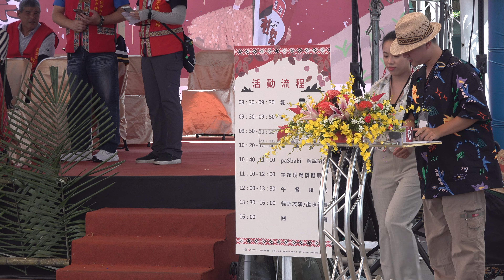2024年6月23日2024歲時祭儀中壢原住民集會所旁桃園市113年度原住民族歲時祭儀賽夏賽族paSbaki'祖靈祭「台網TNTV中網CTTV華網TVTV中華網TVCS陸視MLTV民網TVPS」 2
2024歲時 祭儀

活動位置：中壢原住民集會所旁

6 6/23(日) 09:00-16:00

桃園市113年度原住民族歲時祭儀

賽夏族

paSbaki'

祖靈祭

桃桃園市議會

桃市原住民行政期
活動流程

08:30-09:30
報到

09:30-09:50
祈 福儀式

09:50-10:20
大會舞迎賓

10:20-10:40
開幕儀式

10:40-11:10
paSbaki'  解說由來

11:10-12:00
主題現場模擬展演

12:00-13:30
午 餐時間

13:30-16:00
舞蹈表演/趣味競賽

16:00
閉幕